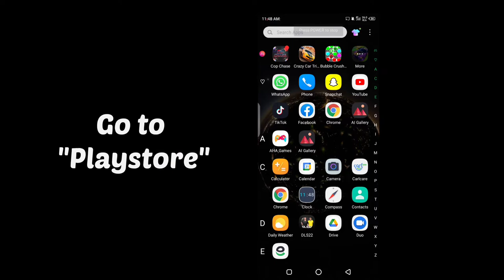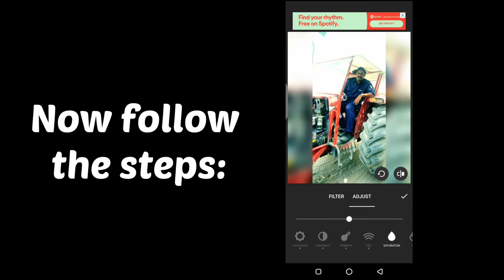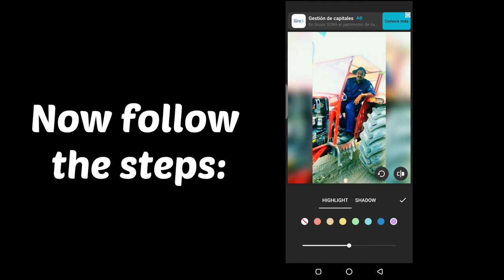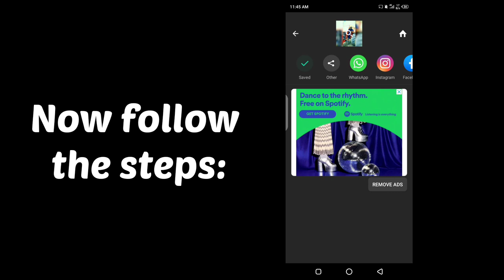🔥 How to edit your Pics like iPhone in your Android mobile? 🔥Amazing App foe editing!🔥🔥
InShot is a free HD full screen video maker and video cutter. You can crop video easily and export it without losing quality, and share your videos to social media by one click, or edit video with music and pictures for YouTube.
iPhone jesi photo edit Kare ab android me 🔥
iPhone photo editing in android
iPhone photo editing app
iPhone camera filter in android